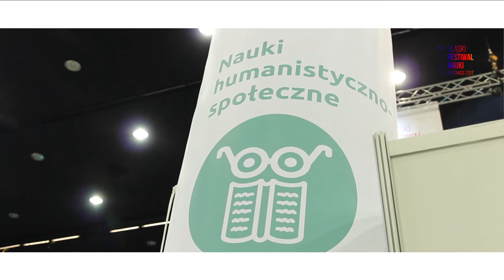Śląski Festiwal Nauki 2017 - NAUKI HUMANISTYCZNO-SPOŁECZNE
Kolejna strefa warta odwiedzenia to Nauki Humanistyczno-Społeczne - jeśli chcesz poznać kulturę innych krajów, wzbogacić się o ciekawostki historyczne lub poznać praktyczne wskazówki prawne, musisz tam zajrzeć!